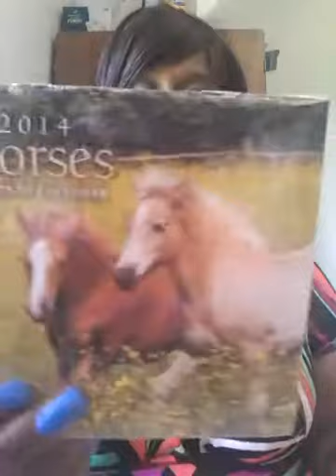Love Mail From Miss Turquoise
Please head over and show my sista some love and let her know I sent you

Thank you so much for the goodies..I love it all...and sorry for the delay.